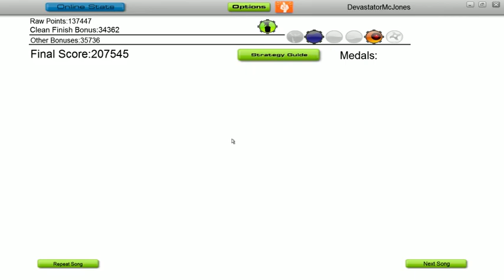Audiosurf: Usher - Hey Daddy